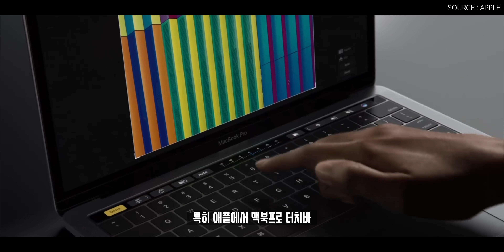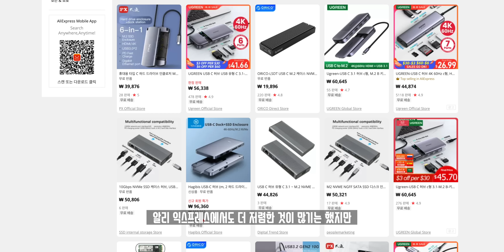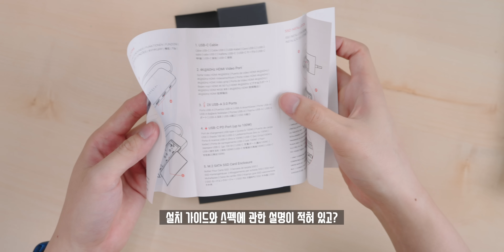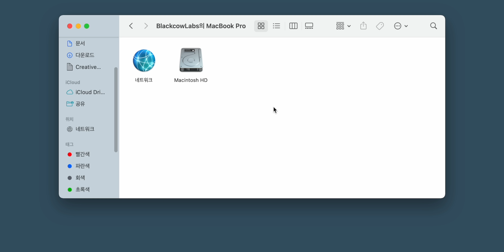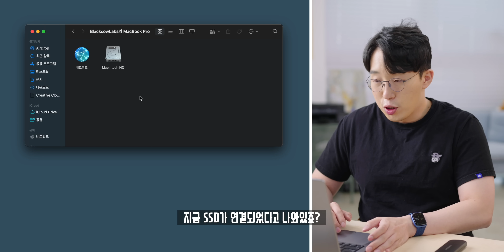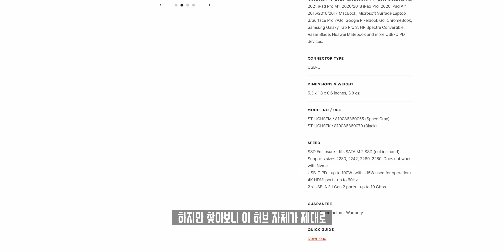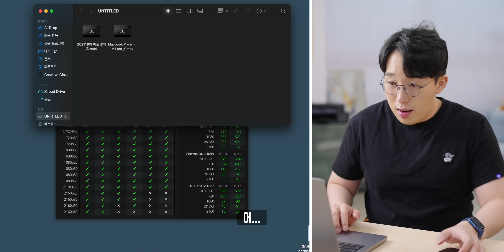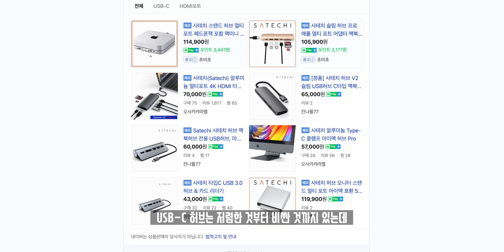와... 미쳤다. 이게 되네? USB-C 허브에 SSD가 내장된 신박템을 찾았습니다.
와... 상상만했던 그 제품이 이제 나타났습니다! 노트북 필수템이라는 USB-C 허브에 SSD를 내장하여 하나의 제품으로 사용할 수 있는 녀석을 발견하여 해외직구 후 어느정도까지 쓸만한지 간단히 살펴봤습니다.

◆ Info.
모델명 : USB-C M.2 허브 or SSD 허브
구입처 : 알리익스프레스에서 USB-C SSD HUB로 검색하면 저렴한 제품들 많이 나옴

◆ Music.
ES_Jacuzzi - Jobii

◆ Tag.

◆ Timestamp.
00:00 과제하려고 모인 대학생 2명
00:14 오프닝
01:26 언빡싱
02:21 둘러보기
03:34 SSD 설치하기
04:43 뭐..뭔가 이상한데?
05:33 간단 사용기
09:14 발열은?
09:47 이번 제품의 간단 후기

◆ Merch.

◆ ITSub 잇섭.